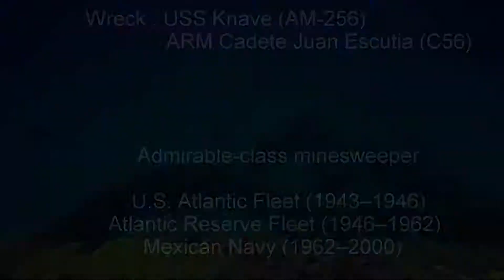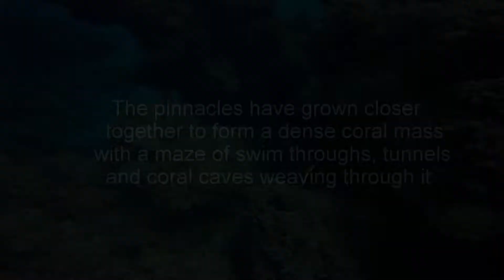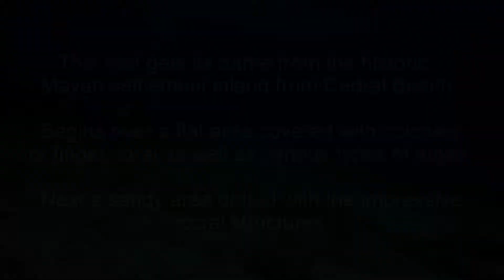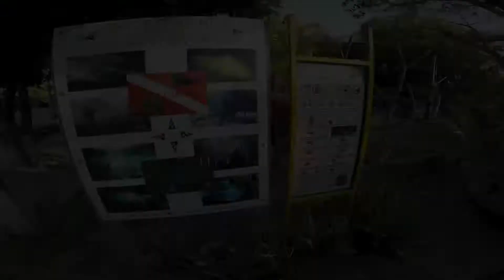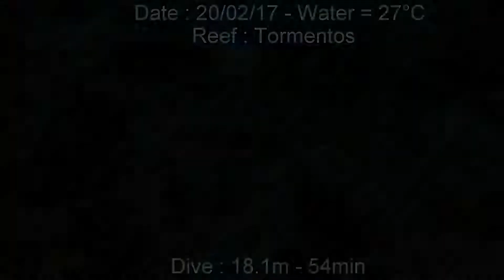Copie de MEXICO DIVE VIMEO